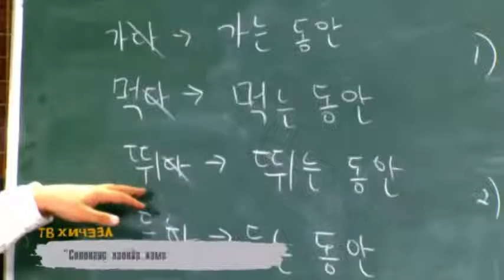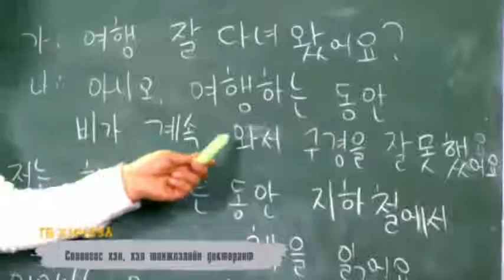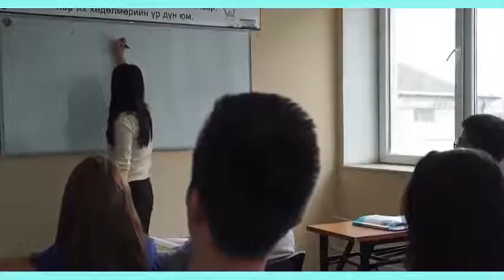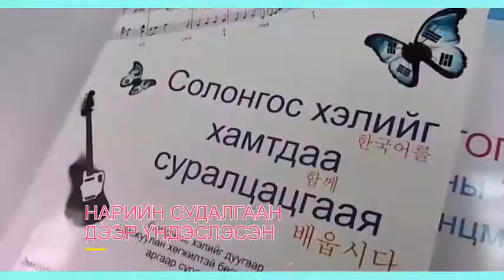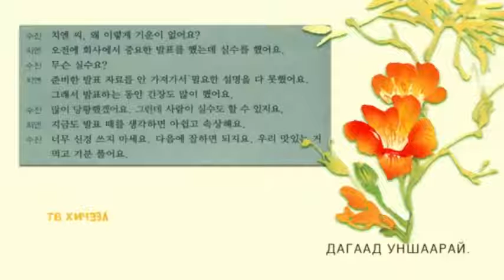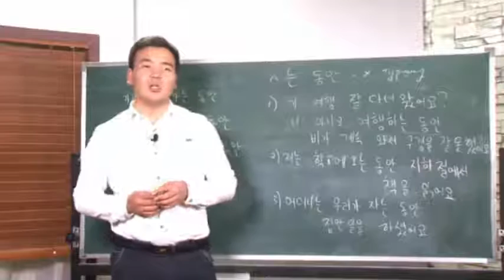Солонгос хэлний анхан шатны мэргэжлийн сургалт